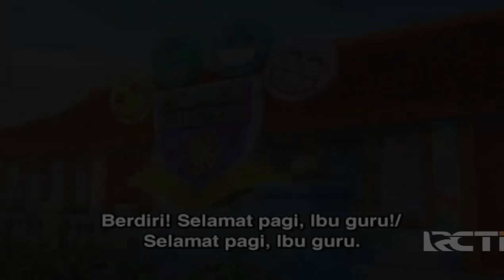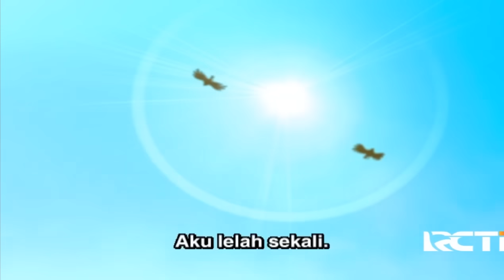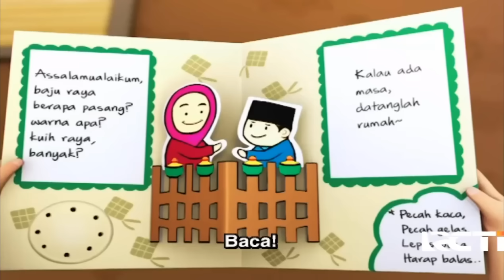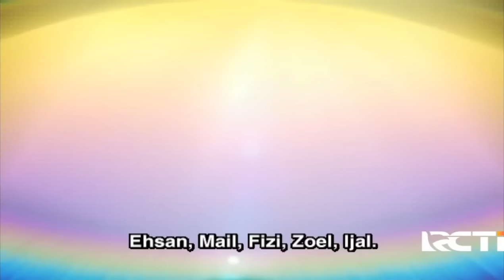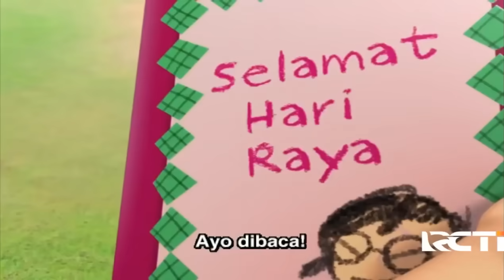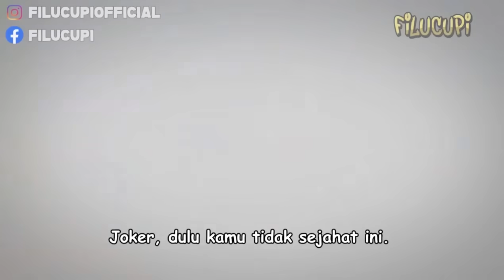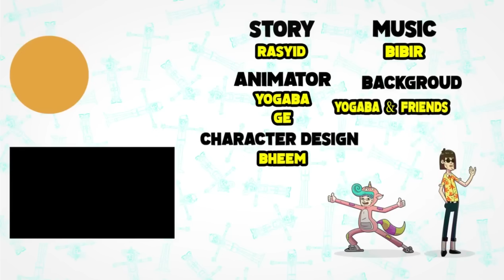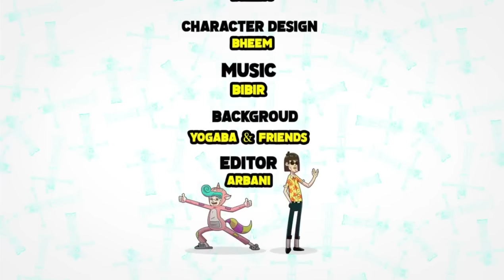Upin & Ipin Musim 17 Full Movie | Upin Ipin Ramadhan Yang Bermakna | Upin Ipin Terbaru 2023